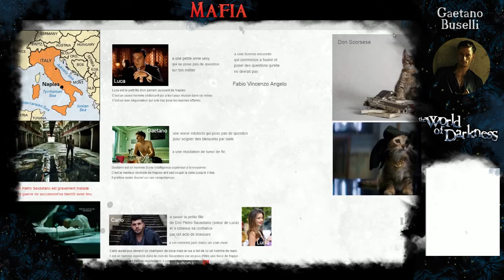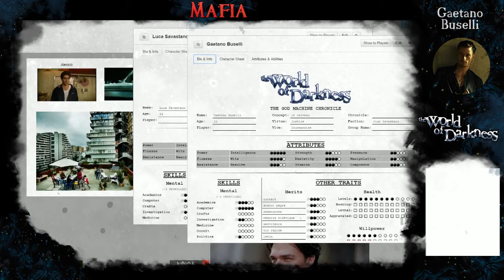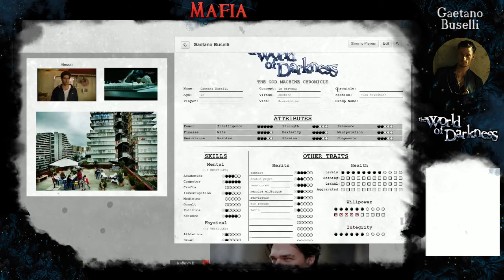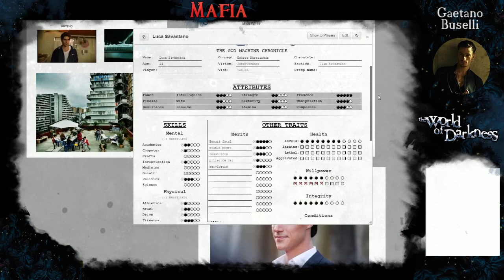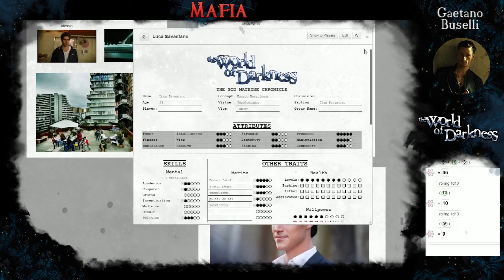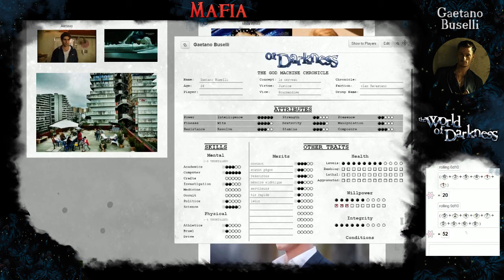JdR Monde des Ténèbres Mafia #3 Gaetano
Ce troisième épisode est consacré à Gaetano le personnage de Valou. Il a été joué en solo, les autres joueurs ne sont donc pas au courant de ce qui s'est passé. Mouahahahahahahaha !!

Jeu de Rôle:
Le Monde des Ténèbres